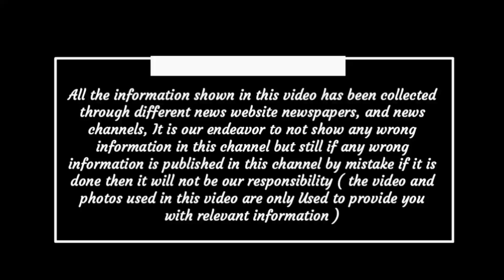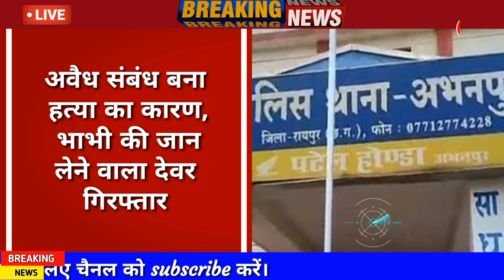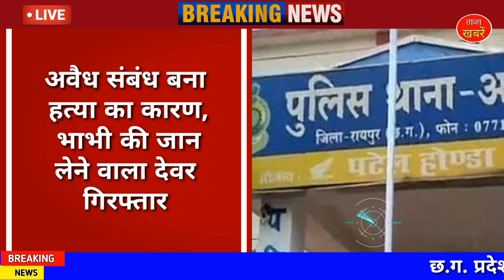Chhattisgarh aaj ka samachar